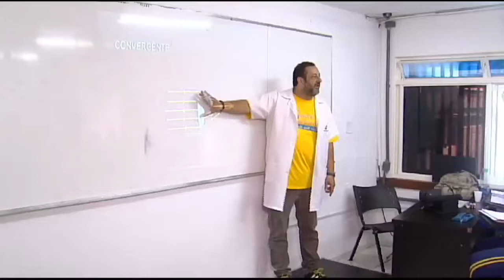Polêmicas MPs devem entrar na pauta no retorno dos trabalhos legislativos - 02/08/2017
Novas e polêmicas medidas provisórias estão à espera de deputados e senadores no retorno dos trabalhos legislativos. Três MPs mudam regras no Marco Regulatório da Mineração. Outra medida trata do Programa de Desligamento Voluntário (PDV) para servidores do governo federal, autarquias e fundações.